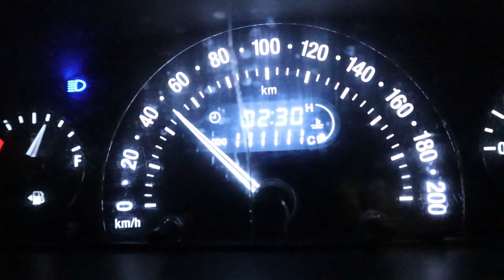SALEM TO HYDRABAD || DAY 18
Day  18 Task Complete
Return Journey Salem to Hydrabad

Shoot On : GOPRO HERO 7